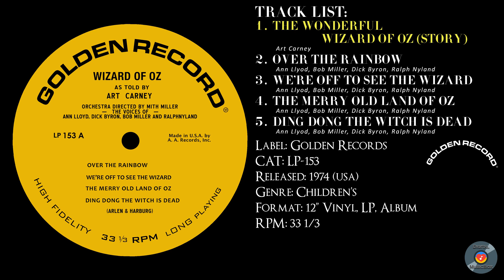Art Carney – The Wonderful Wizard Of OZ (Full Record) – 1974 – CAT.# – LP-153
This is a digital recording of Art Carney’s The Wonderful Wizard of OZ Album, CAT. # LP-153. This album was released in 1974 under the Golden Records label. This Album was released in the 12” vinyl format, as an LP (Long Playing) 33 1/3 RPM. All the narrating was done by Art Carney, Frank Milano & Gil Mack, while all the songs in this album were performed by Ann Llyod, Bob Miller, Dick Byron, Ralph Nyland, Mike Stewart & The Sandpipers. The Orchestra and Chorus were under the direction of Mitch Miller. This record was manufactured by A. A. Records Inc., in the USA.

00:00 – Digital MusicBox Intro

Side: 1
00:08 – The Wonderful Wizard of OZ Story
00:45 – Over The Rainbow
03:15 – We're Off To See The Wizard
04:08 – The Merry Old Land Of Oz
06:31 – Ding Dong The Witch Is Dead

Side:2
08:18 – The Pokey Little Puppy
16:31 – Little Fat Policeman
18:06 – Brave Cowboy Bill

Digital MusicBox